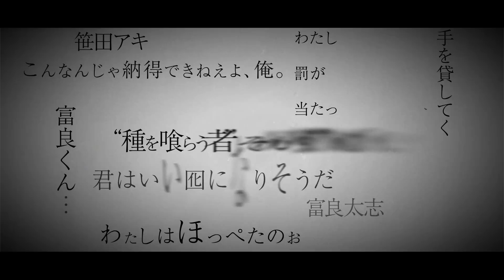東京喰種トーキョーグール 舞台化＆ＯＶＡ化 特報ＣＭ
東京喰種トーキョーグール　舞台化決定！
東京喰種トーキョーグール【ＪＡＣＫ】　ＯＶＡ化決定！

●東京喰種トーキョーグール【JACK】とは

革命的読み味＆面白さで大好評を博した「東京喰種トーキョーグール」のスピンオフ作品。
「ジャンプLIVE」（現・「ジャンプ＋」）限定でデジタル配信されました。

東京13区にて、人を喰らう怪人“喰種（グール）”による捕食事件が頻発。
不良高校生の富良太志は、友人が巻き込まれた事件を追うために、
若き日のエース捜査官・有馬貴将と、喰種「ランタン」を追うが…!?
エース捜査官・有馬貴将と、
7区上等捜査官・富良太志が出会うきっかけになった、
珠玉のエピソード！

【OVA化概要】
タイトル：東京喰種トーキョーグール【JACK】
©石田スイ／集英社・東京喰種製作委員会